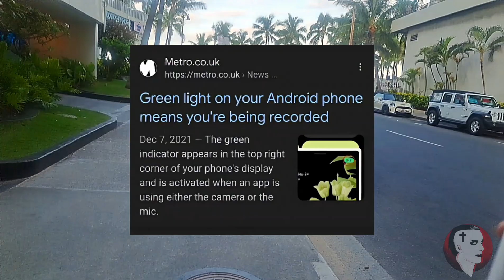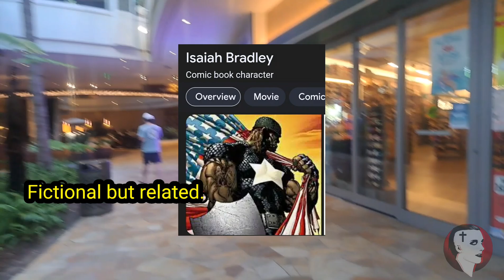(((They))) Are Listening - Wednesday Morning Schizo Patrol 👀 / Walking Waikiki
Christian Occultist
Spiritual War Correspondent
Waikiki Beach/Hawaii 🏝

I'm on X and Instagram but always moving accounts 😆 Just search for The Chad TI